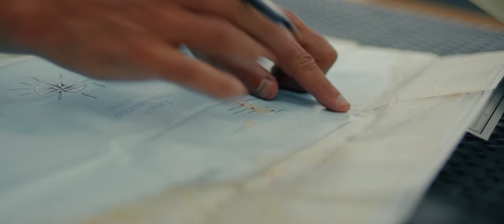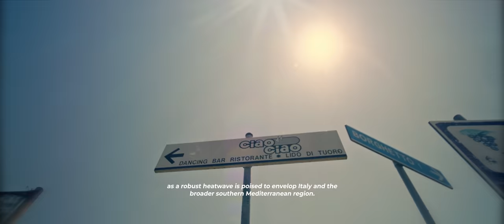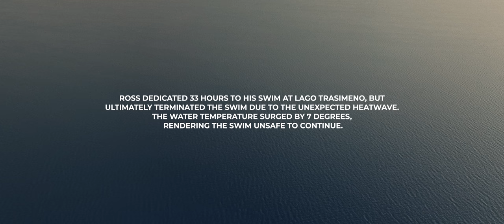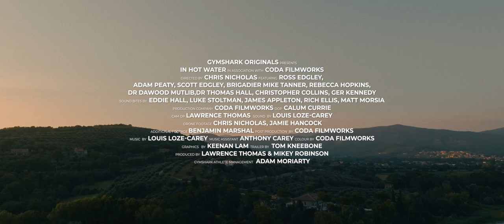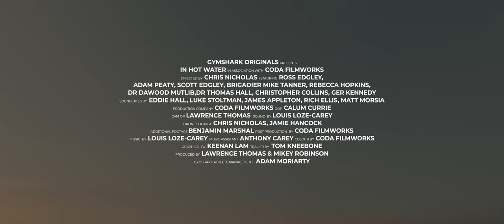BOILED ALIVE! Ross Edgley attempts swim record in 48°C/118.4°F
The continuation of Ross Edgley’s attempt to break the world record for the longest ever open-water swim.

Having battled hypothermia in Loch Ness at the end of 2022, this year Ross took the warmer waters of Lago Tresamino in Italy for his second attempt.

ROSS EDGLEY: IN HOT WATER stars: @RossEdgley, @adampeaty6415, @royalmarines Brigadier Mike Tanner and more.

“I think a failure is only really a failure if you give up.”